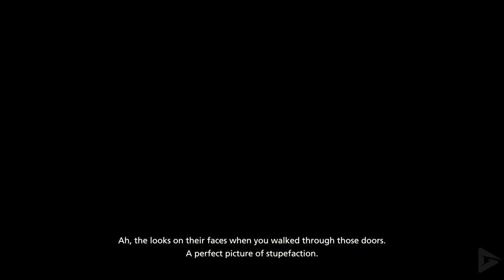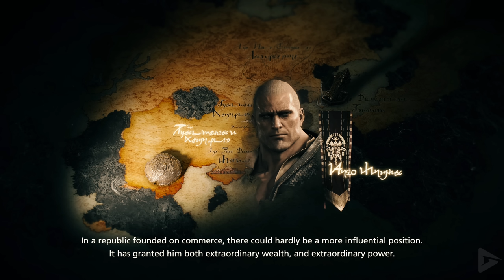FINAL FANTASY 16 All Cutscenes (PART 5) Game Movie 4K 60FPS Ultra HD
FINAL FANTASY 16 All Cutscenes (PART 5) Game Movie 4K 60FPS Ultra HD includes the full story, ending and final boss of the game. The game was played, recorded and edited by Gamer’s Little Playground team. We recorded the game in 4K 60FPS on PS5. In short, the video includes the full game, ending and all story related scenes. The video includes the ending, full story, all cutscenes, final boss, all bosses, no commentary, all missions and all cinematics.

🌟 DESCRIPTION🌟

It's finally here!  We started our full playthrough this morning and will be uploading the movie in parts as we go, and we'll upload the full movie shortly after, as well as the full game walkthrough.  As always for the game movie, we include relevant gameplay, important dialogue and all cutscenes to stitch the full story together.  I'm gunning to edit every following part as an hour and half to 2 hours.

At the start of the story, during a time of growing unrest in Valisthea, a fifteen year-old Clive serves as Joshua's bodyguard, known as the First Shield of Rosaria, and is tasked with his protection and is subsequently blessed with some power from Phoenix, the Eikon of fire. As Clive tries to prove himself, and Joshua prepares for his role as a Dominant and future role as the Archduke of Rosaria, the Duchy is attacked; in the ensuing battle, a second Eikon of fire, Ifrit, manifests, causing widespread devastation. The tragedies that follow lead Clive to embark upon a quest of revenge, seeking out Ifrit and their Dominant

🛍  STORE  🛍

🎥 MOVIE LIBRARY 🎥

📱 SOCIAL MEDIAS 📱

📋 HASHTAGS 📋